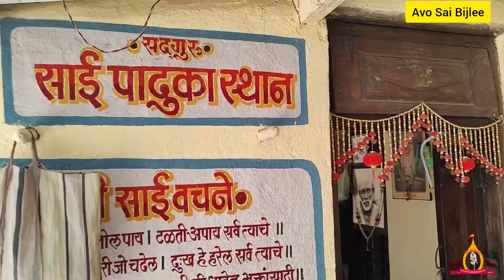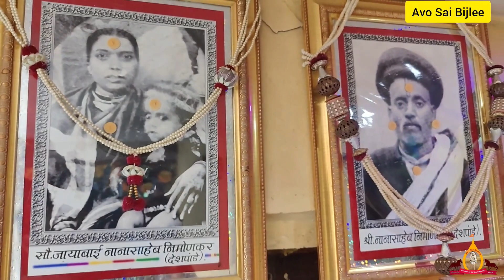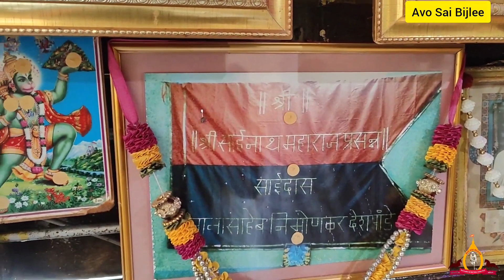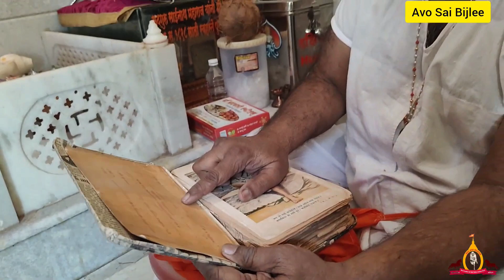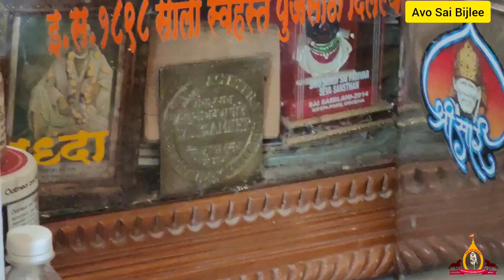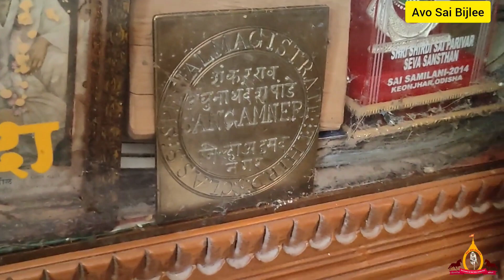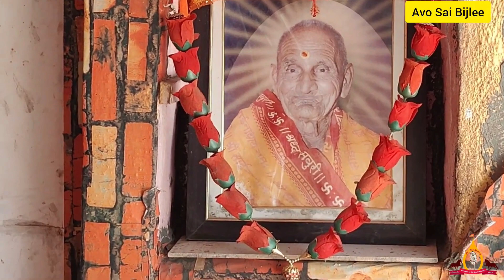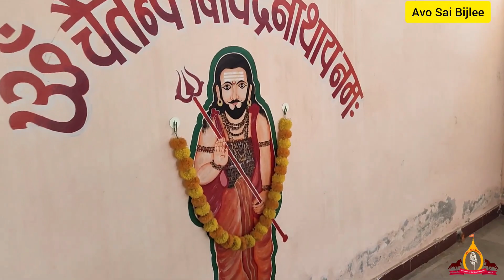సాయి భక్త నానాసాహెబ్ నిమోన్కర్ గారి ఇల్లు |Telugu Version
Sai bhaktas of those days who had direct contact with our Sai Baba.This is Nana saheb Nimonkar's house at Nimon, Sangamner Taluk near Shirdi. He was a Vatandar n had high respect in government sector also. The villagers also had high regard Him. A lot of history is lies with this house.Baba's original padukas are there in this house.  A Bakul flower tree also here in the premises. One More Information about Niomnkar House they show the baba padhuka, and udi which given by baba once reached the house and open the udi box they saw the baba face in the udi

ఈ వీడియో లో మన షిర్డీ సాయిబాబాతో ప్రత్యక్ష పరిచయం ఉన్న మహాభక్తుడైన నానాసాహెబ్ నిమోన్కర్ గారి ఇంటిని చూపించాము. ఇది షిర్డీకి సమీపంలోని సంగమ్నేర్ తాలూకాలోని నిమోన్‌లో ఉన్న నానా సాహెబ్ నిమోన్కర్ ఇల్లు. వతన్ధార్ అయిన ఆయనకు ప్రభుత్వ రంగంలో కూడా ఎంతో గౌరవo ఉండేది. గ్రామస్తులు కూడా ఆయనను ఎంతో గౌరవించేవారు. ఈ ఇంటికి చాలా చరిత్ర ఉంది. బాబా వారు తమ స్వాహస్తాలతో నిమోన్కర్ గారికి ఇచ్చిన పాదుకలు ఈ ఇంట్లో ఉన్నాయి. ఇక్కడ ఆవరణలో బకుల్ పూల చెట్టు కూడా ఉంది. నిమోన్కర్ ఇంటి గురించిన మరో సమాచారం బాబా పాదుక మరియు బాబా ఇచ్చిన udi ఈ ఇంట్లో ఉంది. Udi బాక్స్ ని తెరిచి చూస్తే బాబా వారి ముఖం కనిపిస్తుంది.